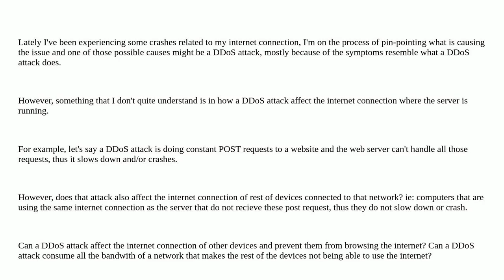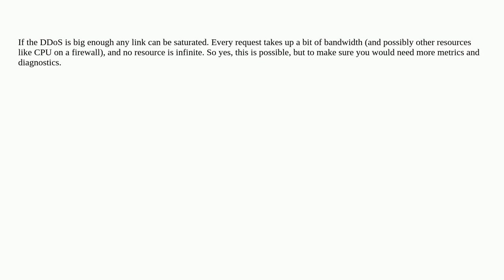Does a DDoS Attack affect the internet connection apart from the service it's attacking?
A special thanks goes out to the community

  ddos webserver server